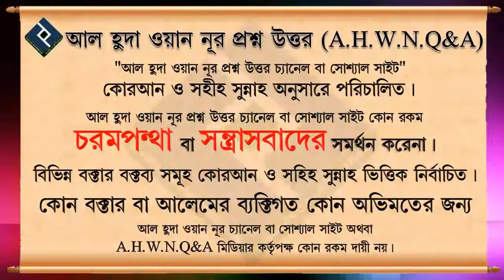মৃত ব্যক্তিকে স্বপ্নে দেখা ভালো না,, এটা কি সঠিক ᴴᴰ┇শায়খ মিজানুর রহমান মাদানী